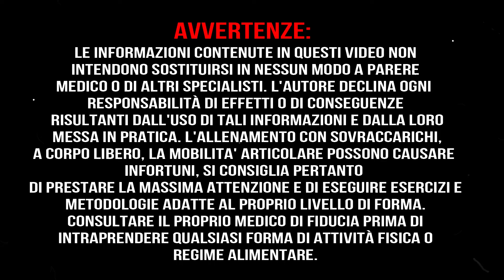COME TESTARE LA MOBILITA' DEI FIANCHI?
uno dei problemi più grossi è che quando si allenano alcuni movimenti/varianti della planche o del front lever non si riesce ad eseguire in modo corretto l'allineamento...perchè...i fianchi si chiudono...
come posso fare a capire se avrò sicuramente dei problemi nell'apertura dei fianchi?

a un commento qui sotto e una 👉recensione alla mia pagina.agina.

testi di riferimento: Funzioni e test con postura e dolore - Kendall F, Kendall McCreary‎